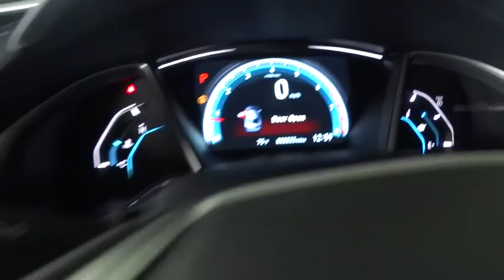2016 Honda Civic Sedan Homestead, Miami, Kendall, Hialeah, South Dade, FL 54338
2016 Honda Civic Sedan
2016 Honda Civic Sedan Touring - Stock#: 54338 - VIN#: 19XFC1F95GE013390

Largo Honda
554 NE 1st Ave

Big grins!!! Need gas? I don't think so. At least not very much! 42 MPG Hwy** Honda has outdone itself with this superior Vehicle.. Safety equipment includes: ABS, Traction control, Curtain airbags, Passenger Airbag, Front fog/driving lights...Other features include: Leather seats, Navigation, Bluetooth, Power locks, Power windows... Largo Honda Home Delivery for Less!